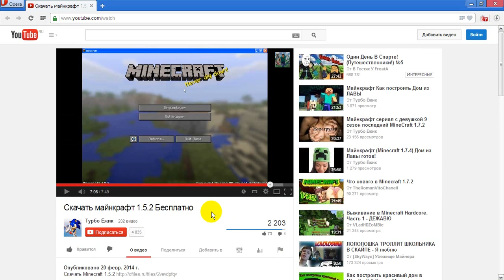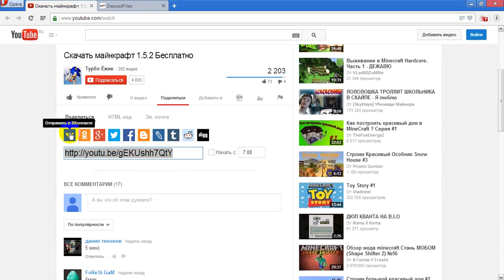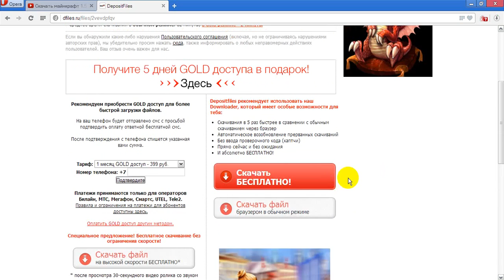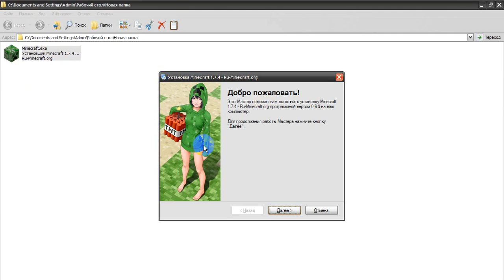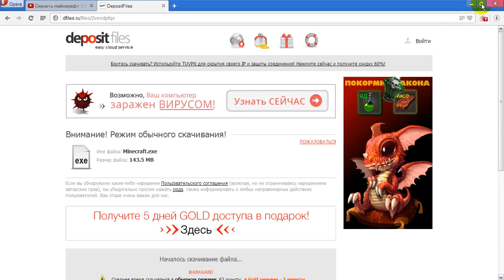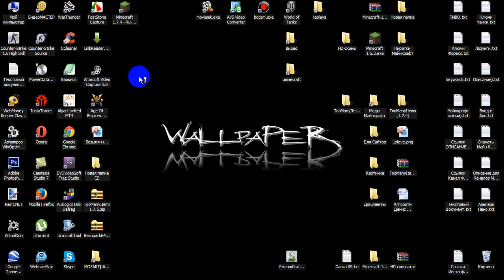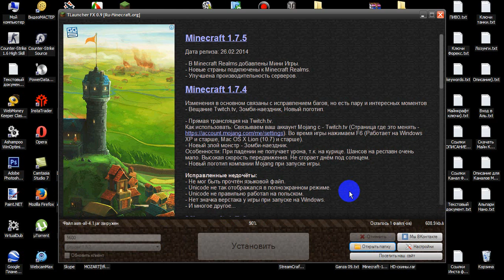майнкрафт \ Minecraft 1 5 2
Mir.ON.TV., мультфильм, play,майнкрафт \  Minecraft 1 5 2